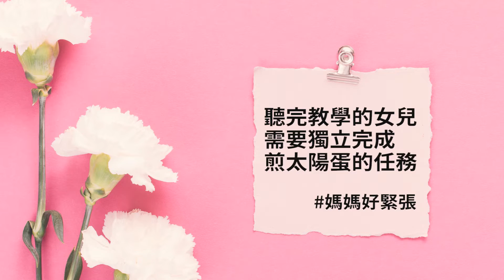實驗節目《廚藝差很大》：如何煎出個像樣的太陽蛋🍳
太陽蛋 Sunny-side-up

工具：平底鍋、鍋蓋、鍋鏟
材料：雞蛋、水、醬油、油
步驟：請按下影片 ▶ 收看詳細步驟